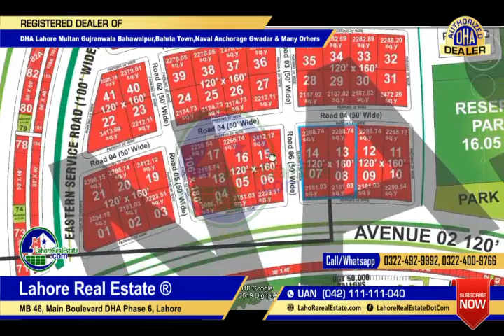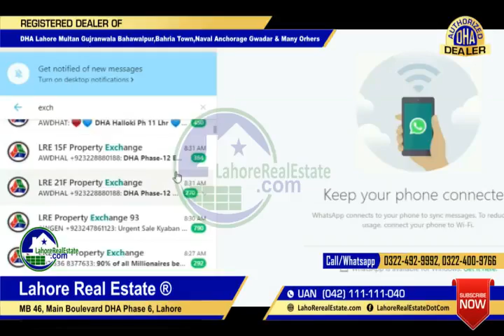Bahria Town Karachi market direction analysis after a supreme court order to pay Rs 460 billion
Lahore Real Estate Is Authorized Dealers In These Project

✅ DHA Lahore
✅ DHA Bahawalpur
✅ DHA Gujranwala
✅ DHA Multan
✅ DHA Quetta

✅ DHA Peshawar
✅ Defence View Apartments Lahore
✅ Eighteen Islamabad